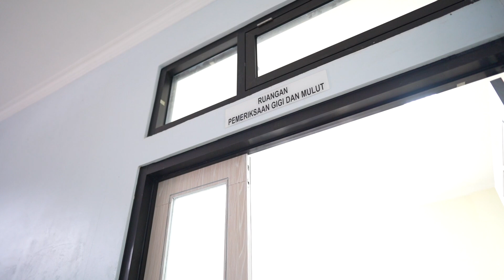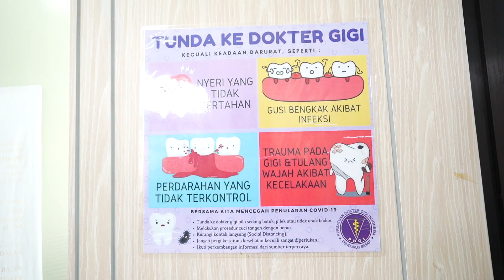Visiting a Dentist at Payangan Public Health Centre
On July 22, a group of our Eco Warriors visited a dentist at Payangan Public Health Centre (Puskesmas Payangan). During the visit, our students enriched their knowledge on the role of a dentist by interviewing the dentist and a dental nurse. The students were also given the opportunity to learn more about dental equipment and to watch dental treatment given to Puskesmas' patients.